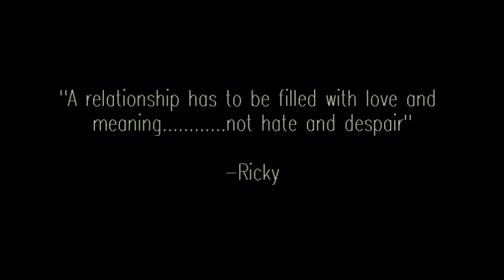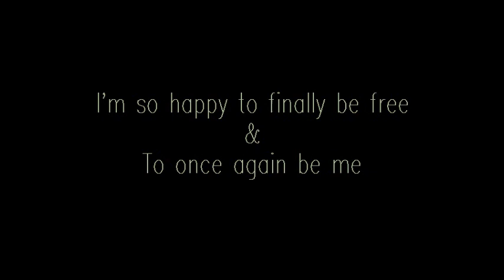You Lost Me - Christina Aguilera (Cover by Ricky Davila)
This cover, this song, the meaning behind the music and words mean so much to me. To all of you who know exactly the feeling I'm talking about when listening to these words and this song, always know that loving yourself, who you truly are, beats out every little thing anyone says to you or about you. It's you who needs to love yourself the most. Respect your heart. I love all you guys so much and I thank you so very much for watching.

Live Musically. ©